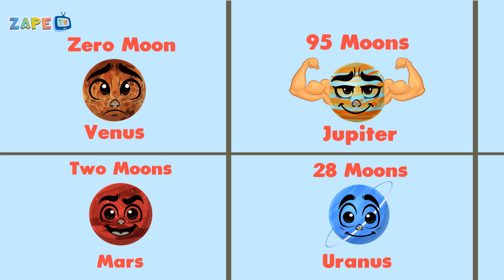🎶 Dancing Moons in Space | Explore the Moons | Space Tour | Sing and Learn | Zape TV 🎶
🌟 Explore the Moons in Our Solar System! 🌟

Join us for an exciting space adventure as we sing and learn about the fascinating moons orbiting the planets in our solar system! From Mercury’s lonely skies to Neptune’s icy wonders, we’ll explore moons of all sizes and types.

This catchy and fun educational song is perfect for kids who want to discover the mysteries of space. With engaging tunes and simple lyrics, your child will love learning about the planets, their moons, and what makes each one so unique. 🚀🌙

🎵 Sing along with us and take a cosmic journey through space!
Perfect for classrooms, home learning, or anyone who loves space! 🌌✨

To take your fun learning journey to next level, download Zape Learning App at the following links for google play or apple's app store.

Share your thoughts with us! We're here to help!